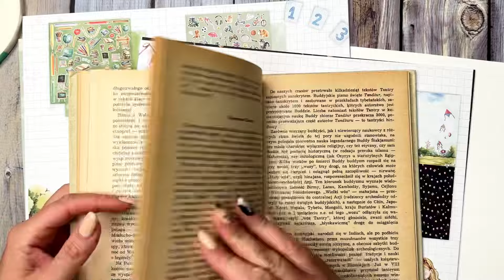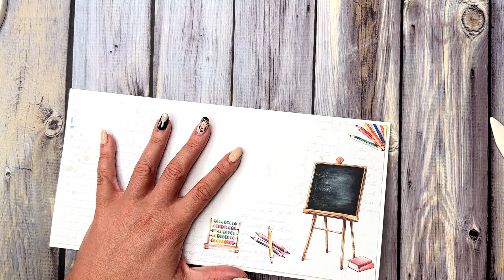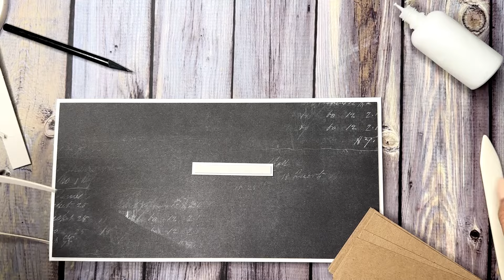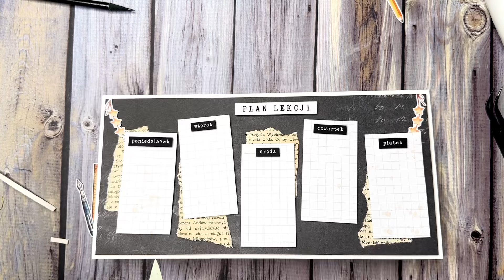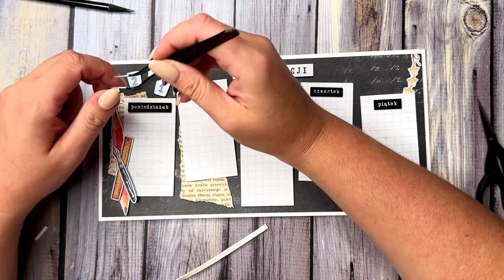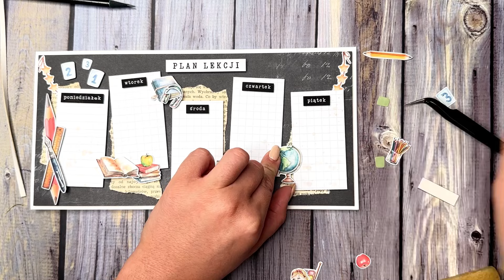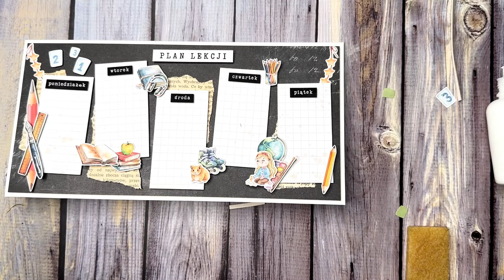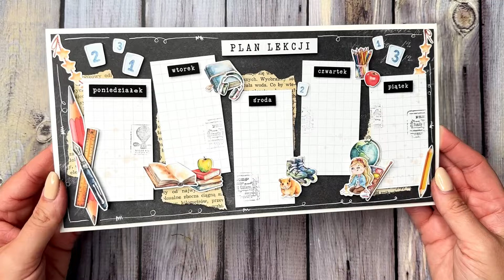Plan lekcji - piramidka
Cześć twórcze towarzystwo 😊
Nieuchronnie zbliża się ten dzień, gdzie dzieciaki wrócą do szkoły. Przygotowania już trwają, więc czas na jedną z przydatnych rzeczy, plan lekcji.